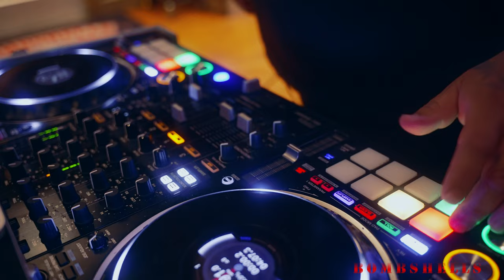Bombshells Pearland Halloween 21'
Halloween festivities during the Astro's vs. Braves World Series at Bombshells Restaurant & Bar in Pearland, TX